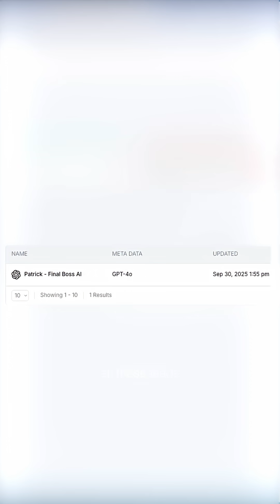Fixing a Client's Broken AI Assistant After the ChatGPT 5 Update